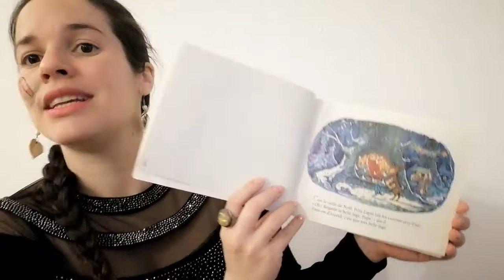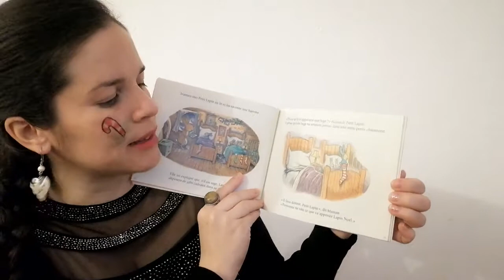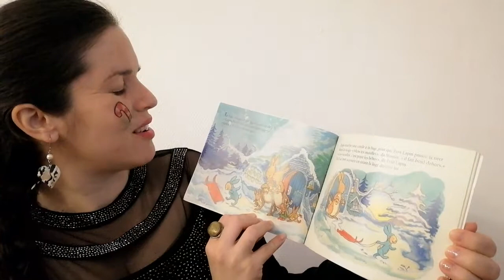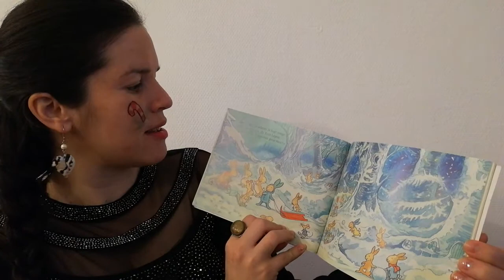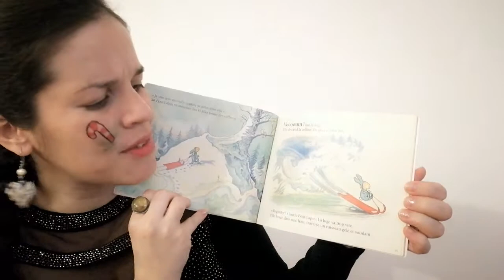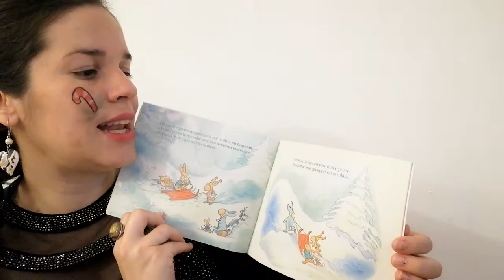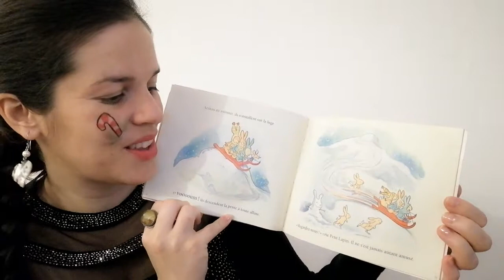Voorleesuurtje FR | Heure de lecture FR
Georganiseerd door Huis van het Kind Wemmel in samenwerking met bibliotheek Wemmel & Open Context.

Organisé par Maison de l'enfant Wemmel en collaboration avec la bibliothèque Wemmel & Open Context.